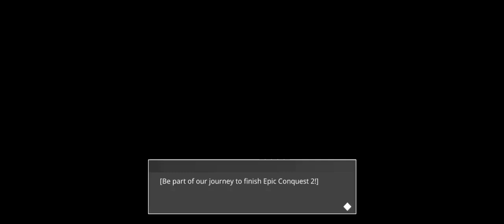The King and Queen